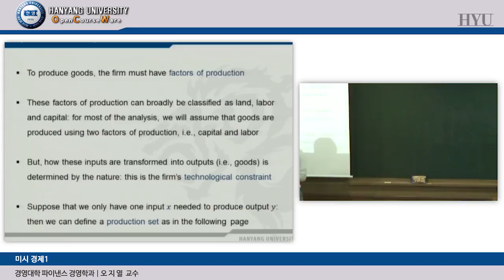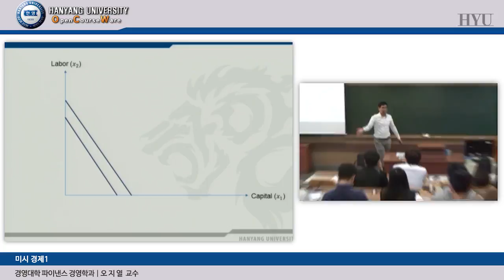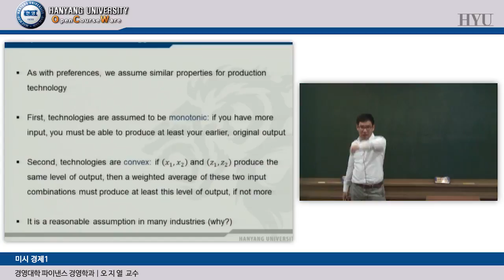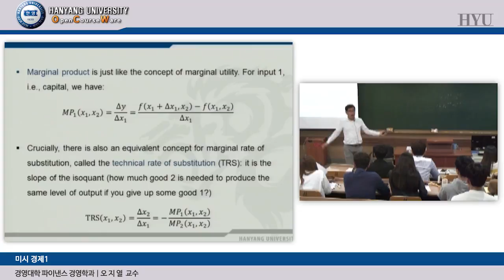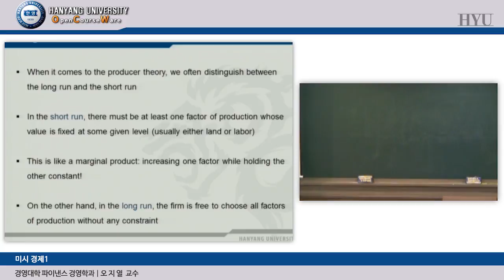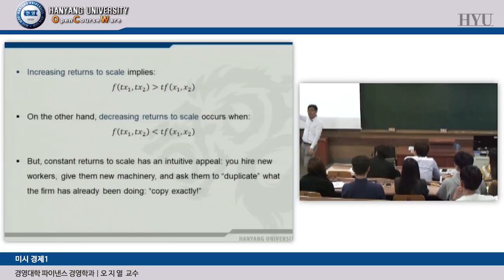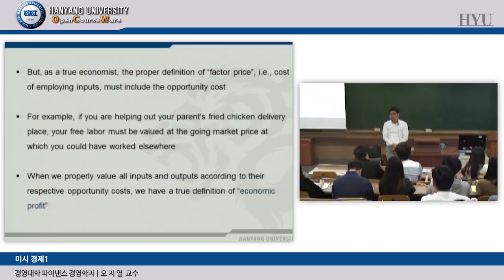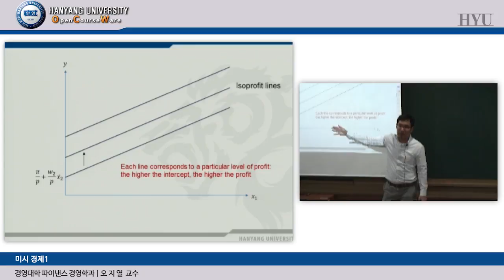20160511_미시경제1